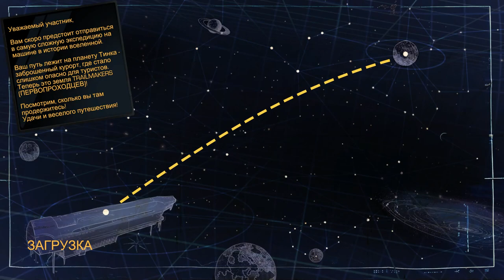Trailmakers ►ОБЗОР ИГРЫ ►ПЕРВЫЙ ВЗГЛЯД НА Trailmakers ►ПРОХОЖДЕНИЕ ИГРЫ Trailmakers